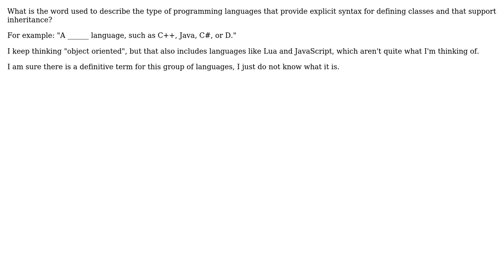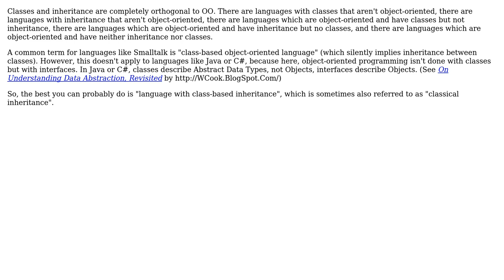Software Engineering: What is the word to describe languages that have classes and inheritance?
With thanks & praise to God, and with thanks to the many people who have made this project possible! | Content (except music & images) licensed under CC BY-SA | Music | Images & others | With thanks to user Jorg W Mittag user Jason C user Euphoric and the Stack Exchange Network Trademarks are property of their respective owners. You are responsible for your own actions.